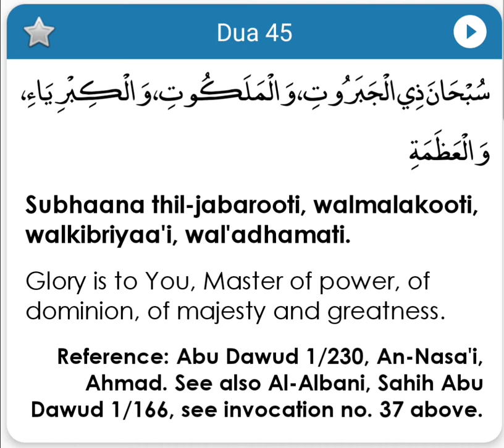Dua 45 - Dua during Sujood (5) (Prostration) - Fortress of the Muslim - Hisnul Muslim